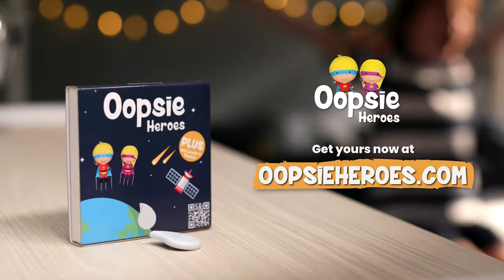Oopsie Heroes Bedwetting Alarm - Commercial ENG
Oopsie Heroes, the ultimate bedwetting alarm and bedwetting solution with urine sensor can be easily attached to the underwear or pyjama bottoms of your child. During the night, when your child has one of those “Oopsie moments”, the enuresis sensor will send a (harmless) audio-based signal to the mobile device running the Oopsie Heroes application. The bedwetting app will then wake your child up so he or she can go to the toilet.

Over time, the bedwetting alarm will help to train your child’s brain to recognise the signals from the bladder, allowing them to wake up on their own and use the toilet before wetting the bed. Within 6-12 weeks, your child will be free from nighttime accidents and waking up dry!